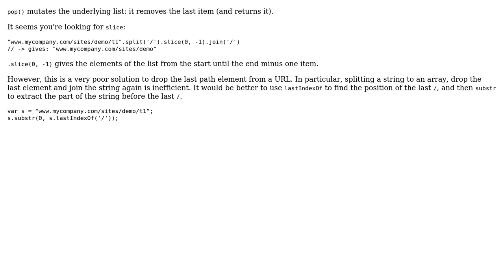Manipulating URL/array to remove the last element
With thanks & praise to God, and with thanks to the many people who have made this project possible! | Content (except music & images) licensed under CC BY-SA | Music | Images & others | With thanks to user janos user Batman user 200_success and the Stack Exchange Network Trademarks are property of their respective owners. You are responsible for your own actions.